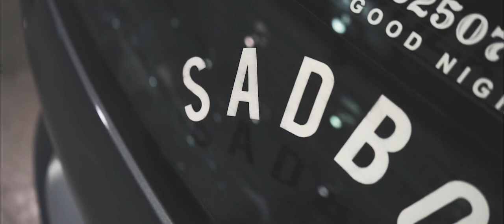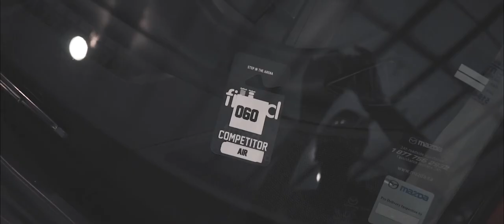FITTED Lifestyle 2018 After Movie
HERE IT IS! Fitted Lifestyle 2018 After Movie - our very first automotive production, and our debut into the car scene. Share with your car friends and let us know what you think!

We'll be at ERTEFA on June 23rd creating our next film. hope to see you there :)

Want to have your car or auto shop featured in a video or have some photos taken?

Thank you for tuning in to this video! Be sure to to tap that 'LIKE' button if you enjoyed it! We appreciate it :)

MUSIC
DAFRICAN - I NEED TO SMOKE

Tre Carter - ROCKSTAR (prodbytakeoff)

barnacle boi - los angeles.